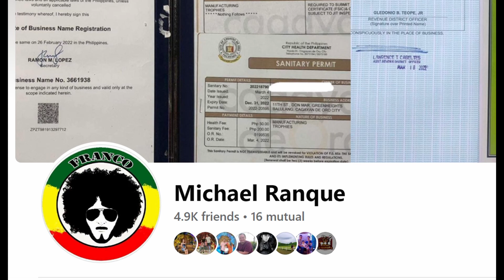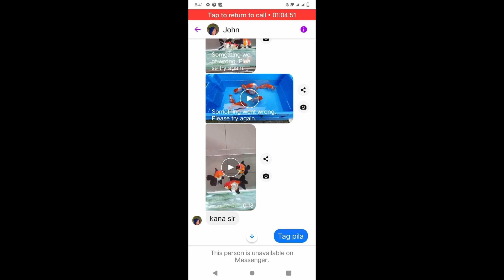How to Win in Goldfish Shows